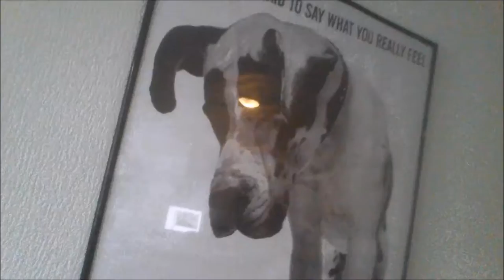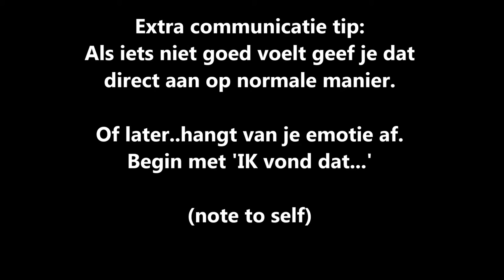Rouw en Teleurstelling - Geef Het Een Plekje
Ik geef graag praktische tips omdat ik zelf ook praktisch ben ingesteld.

Youtube Music Library: Drive Away